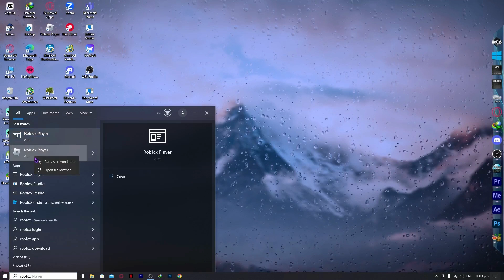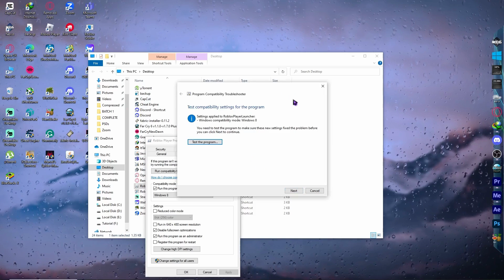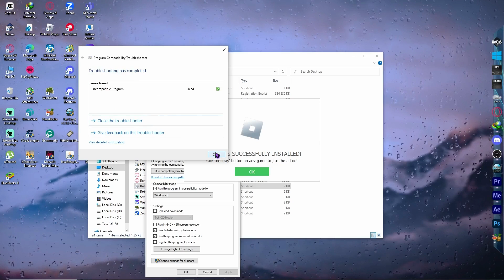How To Fix Roblox When It's Always Crashing 2025 (EASY)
How To Fix Roblox When It's Always Crashing

Do you want to know How To Fix Roblox When It's Always Crashing? This video is for you! Learn How To Fix Roblox When It's Always Crashing. Follow the step-by-step tutorial and know How To Fix Roblox When It's Always Crashing. Let's get started!

Welcome to The Instruction Manual!

Looking for quick and straightforward tutorials to solve your tech, social media, and website issues? Look no further!

Our video has all the answers you need, so make sure to watch it till the end!